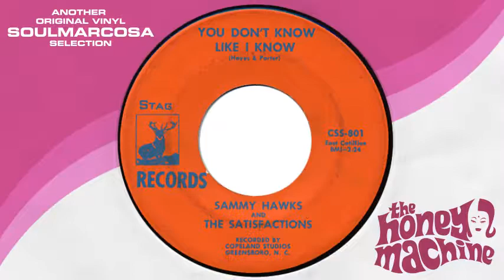Sammy Hawks and The Satisfactions: You Don’t Know Like I Know (North Carolina Soul 45)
A cover of the Sam & Dave classic from a Greensboro, NC combo.

Sammy Hawks and The Satisfactions
“You Don’t Know Like I Know”
Written by Isaac Hayes & David Porter
Produced by Copeland Studios
Stag Records - CSS-802

An original vinyl DJ SOULMARCOSA selection for THE HONEY MACHINE. Audio from the original vinyl 45.